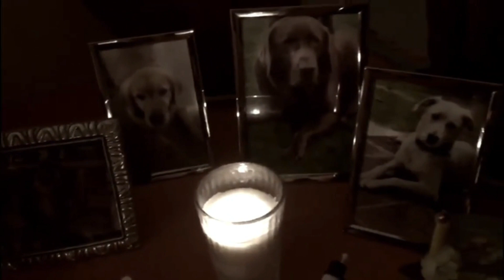Isabel muestra su altar de día de muertos